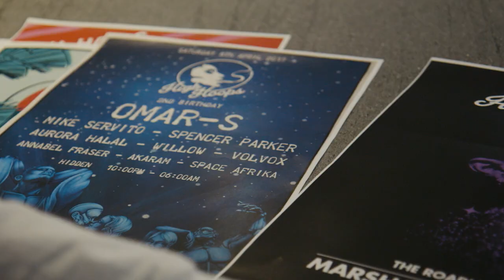Alternate Cuts: High Hoops | Resident Advisor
We travelled to Manchester to meet High Hoops, a party that's become one of the city's best by investing in its local scene. In addition to iconic acts like DJ Sprinkles, their bookings give a platform to promising local artists, with a strong emphasis on diversity in their lineups.

Music /
Pleasure Cruiser & Keita Sano - Ecstasy (PC Hikikomori Mix)
Shinichiro Yokota & Pleasure Cruiser - Baka Otoko featuring Chara (Pleasure Cruiser Mix)
Pleasure Cruiser - You (Original Mix)
Means&Third - 2 First Bounce
Shinichiro Yokota, Pleasure Cruiser & Smoke Thief - Insecure featuring Ayako (Original Mix)

Photographer - Alex Mead Photography
Rush Hour Footage - James Barnes
SFTOC Footage - Johan Reitan

Thanks to /
Hidden, Limbo Radio, Eastern Bloc Records, Canal Street Manchester and Sofie K.